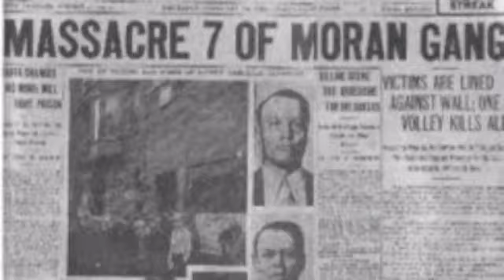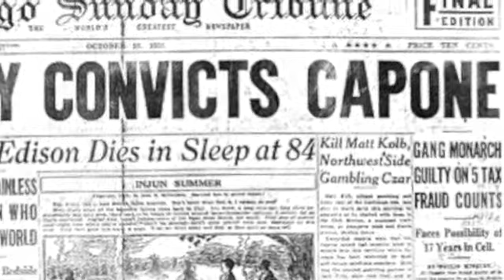Al Capone (Wisconsin History project)